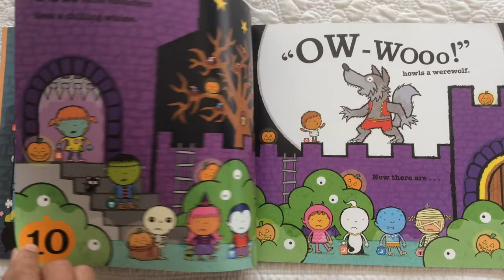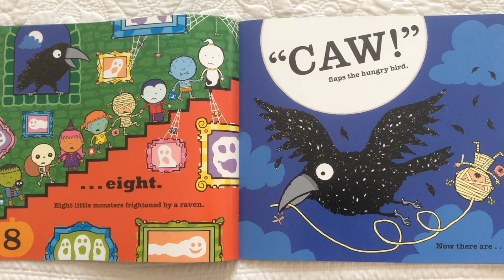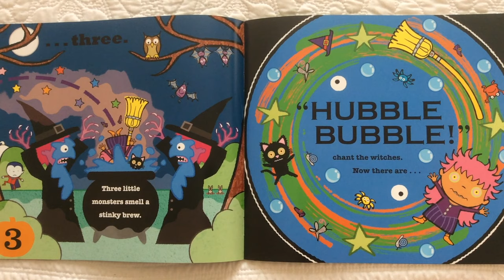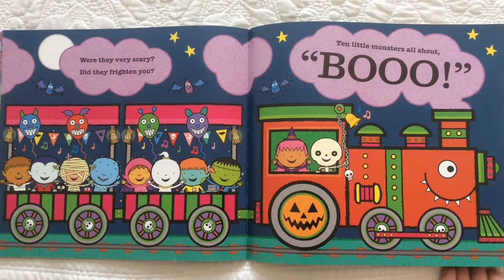TEN LITTLE MONSTERS | Story Train Read aloud for kids | with sound effects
Great gift idea! Ten Little Monsters Board Book -

Ten Little Monsters
Counting book by Mike Brownlow and Simon Rickerty

Count from ten to one with this super-spooky rhyming monster adventure!
Happy Halloween! :)